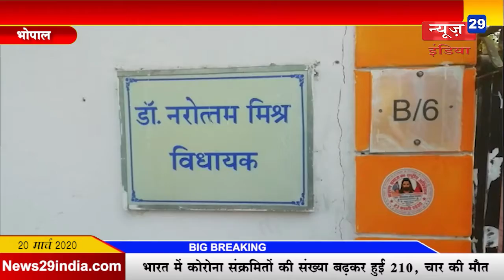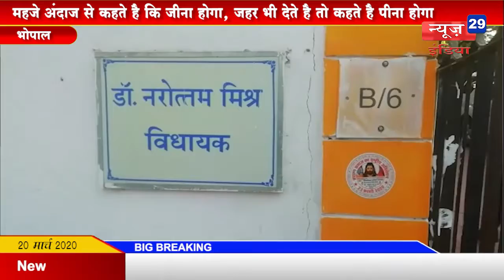20_March News29India#News 21#पूर्व मंत्री नरोत्तम मिश्रा का शायराना अंदाज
पूर्व मंत्री नरोत्तम मिश्रा का शायराना अंदाज
महजे अंदाज से कहते है कि जीना होगा, जहर भी देते है तो कहते है पीना होगा